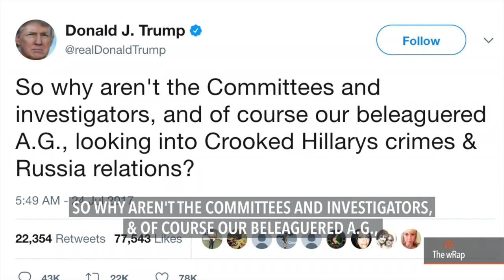Marcos, Ilocos 6, Martial Law | Evening wRap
Lawmakers grill Ilocos Norte Governor Imee Marcos over her supposed 'gross negligence' in the purchase of motor vehicles using P66.45 million in local tobacco funds. The House committee on good government and public accountability finally grants freedom to the 6 Ilocos Norte officials it detained last May. Chinese Foreign Minister Wang Yi is pushing for joint development in the disputed West Philippine Sea. The Supreme Court dismisses petitions asking it to compel Congress to convene on martial law. United States President Donald Trump's war of words with his attorney general and one-time ally Jeff Sessions escalates.